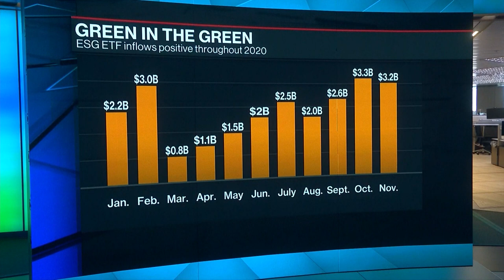Amundi's Fagan Says ESG Is Becoming Mainstream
Nov.18 -- Ashley Fagan, who heads up Amundi SA's exchange-traded fund and indexing business in the U.K. and Ireland, discusses the asset manager's partnership with university endowments at Cambridge and Oxford to start a low-carbon index tracking fund. She speaks with Bloomberg Television's Dani Burger.